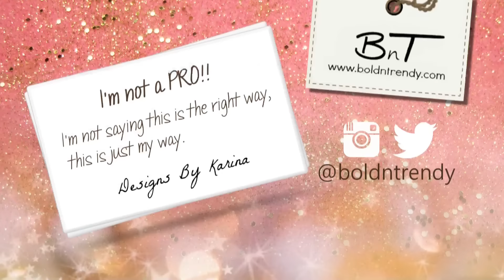Coffin - Ballerina Shaped Nails - E060